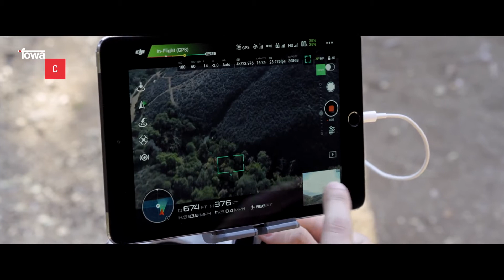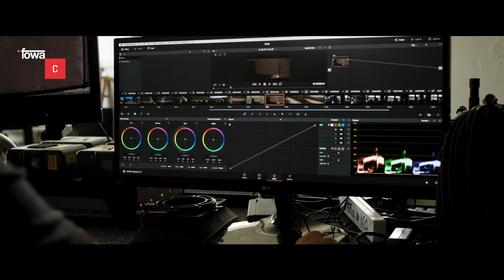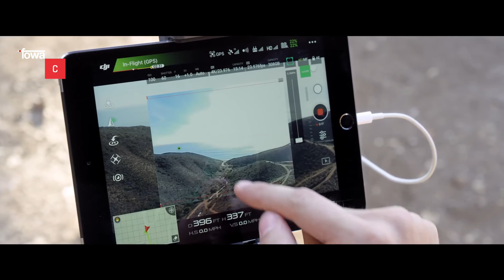DJI Inspire 2 ITA by FOWA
Presentazione DJI Inspire 2 in italiano realizzata dal team di Fowa S.p.A.